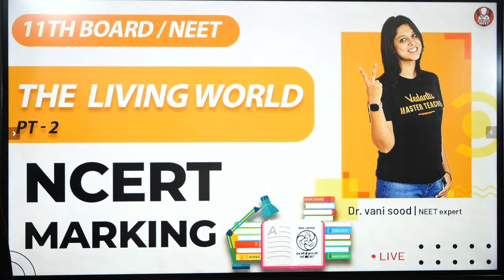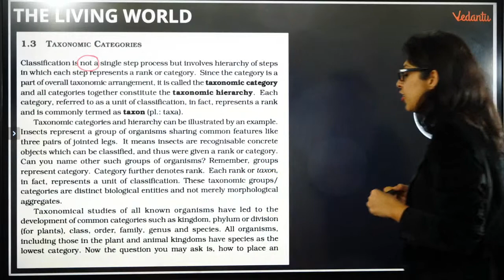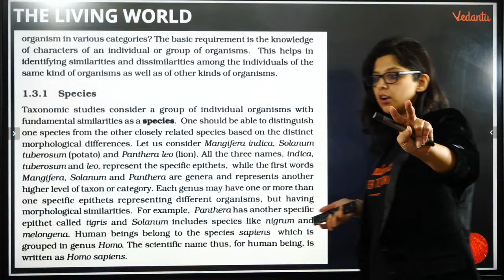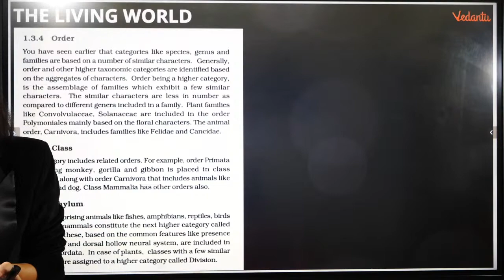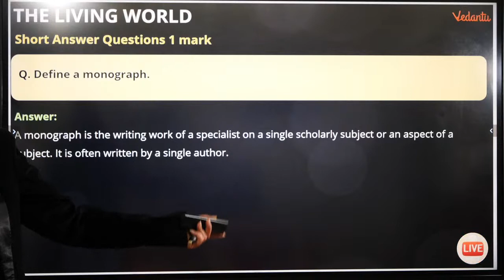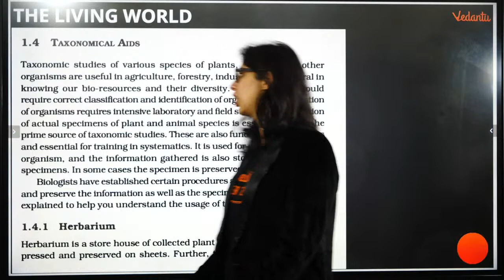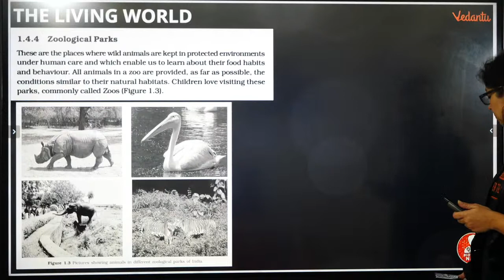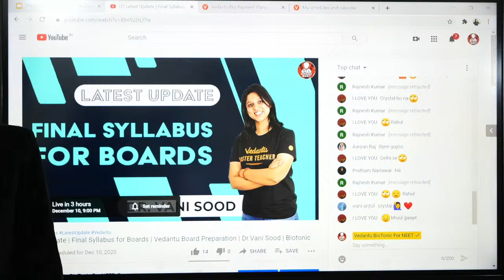The Living World Part-2 | NCERT Marking Series | Class 11 | NEET 2022 | Vedantu Biotonic for NEET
NEET2024 MedicalEntrance FreeEducation NEETPreparation" The Living World | NCERT Marking Series | Class 11 | NEET 2022 | Vedantu Board and NEET Preparation | Vedantu Biotonic for NEET. NCERT Marking Series for class 11 is completely featured for you to revise the entire chapters from NCERT Book. In this session, Vani ma'am will cover The Living World.

1. Unlimited LIVE class with your favorite teachers.
2. Unlimited Doubt Solving in Live class.
3. Fun interactive learning with in-class quiz and leaderboard.
4. Get full access to structured long term courses.
5. Chapter-wise micro-course and Revision course before the exam.
6. One subscription, unlimited access to Live Class, Test Series & Assignments.
7. Make your own study plan and learn from the comfort of your home and device

✅✅Clear your subject-oriented doubts with your favorite Teachers. So join the telegram group now, Click now

NCERT Marking Series- The Living World session by Dr.Vani Sood will help students in their Class 11 Board Exams and NEET 2022 Preparations.
1. class 11 board exams
2.neet 2022 preparation strategy
3.preparation for neet 2022
4.neet preparation strategy
5.neet preparation strategy 2022
6.the living world
7.the living world class 11
8.class 11 biology chapter 1

Happy Learning. 🙂